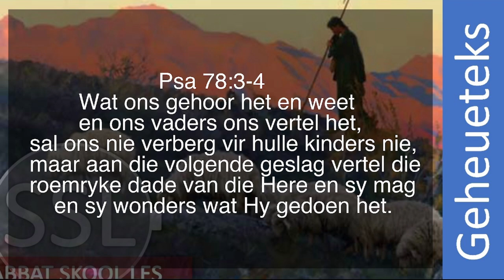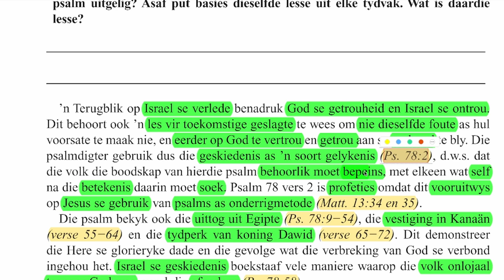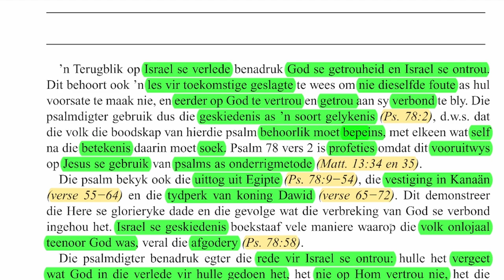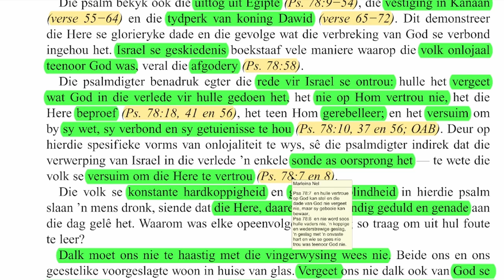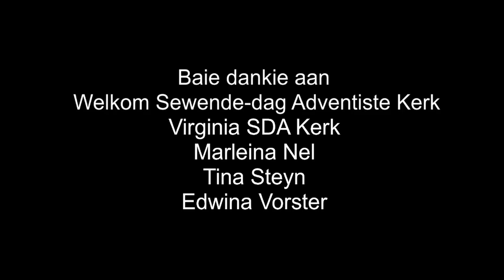Sondag 03 Maart - Die Here se onstuitbare getrouheid.